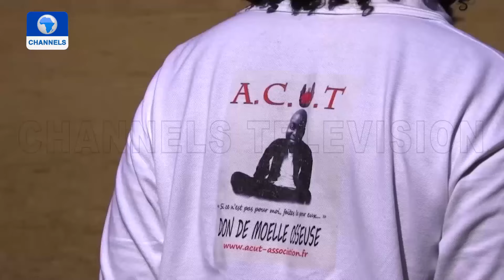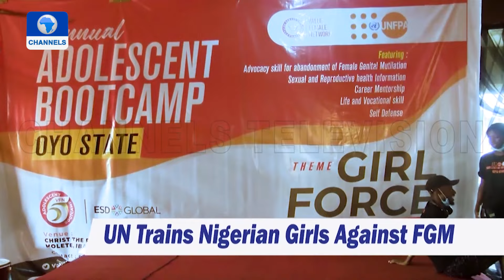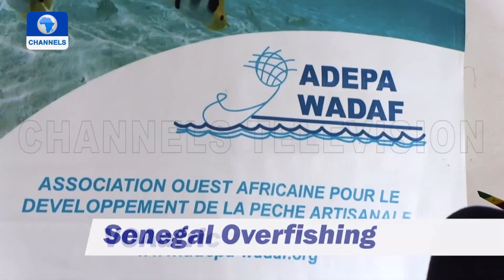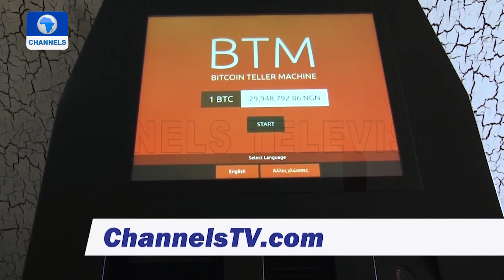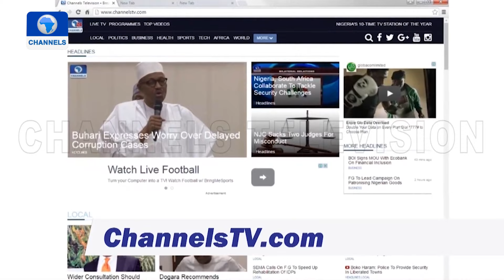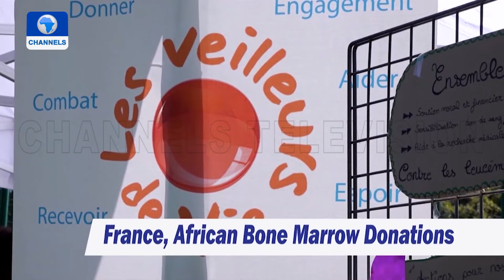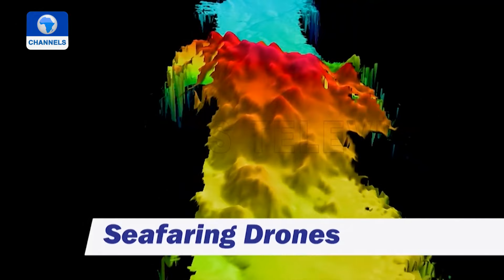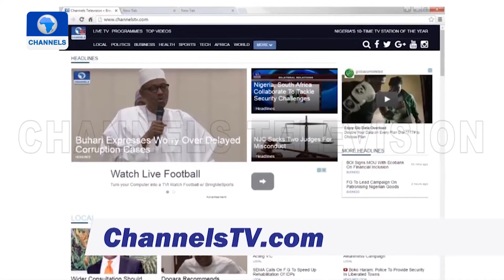Ending Female Genital Mutilation Practice, Bitcoin ATM + More | Africa 54